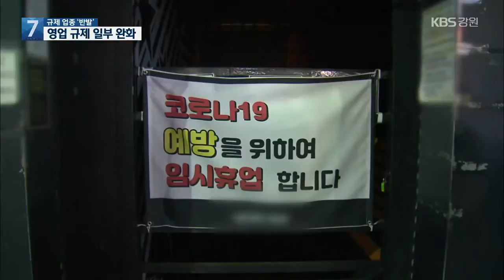커피 전문점 실내 취식 가능…규제 업종은 반발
[앵커]

 정부가 오늘(18일)부터 사회적 거리두기 대상 업종 가운데 일부 업종에 대해 영업 규제를 부분적으로 완화했습니다.

 규제가 완화된 업종은 대체로 환영한다는 입장이지만, 제한이 유지되는 업종은 불만이 여전합니다.

 이현기 기자의 보도입니다.

 [리포트]

 커피 전문점 입구에 매장 내 취식 가능 안내문이 내걸렸습니다.

 매장 안에는 앉아서 대화를 나누는 손님들이 눈에 띕니다.

 한 달여 만입니다.

 [박근렬/커피 전문점 이용객 : "테이크 아웃해서 또 어딘가에 가서 시간 보내야 되고 했는데, 이렇게 18일부터 풀리니까 앉아서 편안하게 시간 보내고 해서 너무 좋습니다."]

 업주들 사이에선 아쉽다는 반응과 그나마 다행이란 반응이 엇갈립니다.

 [이은백/커피 전문점 운영 : "밤 9시까지 제한은 조금 그런데, 그래도 조금 숨통이 트이는 것 같아요. 그래도 영업을 할 수 있게끔 해주셔서 조금 저희 입장에서는 숨통이 트이는 것 같습니다."]

 스키장을 비롯한 겨울 체육시설 안의 매장들도 다시 문을 열 수 있게 됐습니다.

 종교 활동은 좌석 수의 5분의 1 이내에서 대면 예배나 미사, 법회를 할 수 있습니다.

이처럼 제한이 완화된 곳들은 대체로 환영하는 분위기지만, 기존과 동일한 곳들에서는 볼멘소리가 나옵니다.

 우선, 5인 이상 사적 모임 금지가 이달 말까지 유지됩니다.

 학원에 대한 영업 제한은 종전 그대로입니다.

 헬스장이나 스크린골프 등  실내 체육시설의 영업시간도 밤 9시까지입니다.

 특히, 유흥시설에 대해선 영업 중단 조치가 계속됩니다.

 [김태철/한국유흥음식점중앙회 원주시지부장 : "집합금지 기간 연장으로 영업주 대부분이 고사 위기에 처해 있습니다. 고위험시설이라는 신종 단어로 유흥주점을 악성 업종으로 분류한 정부가 원망스럽습니다."]

 이에 따라, 유흥음식점중앙회는 가게 문은 닫고 간판 불은 켜놓는 이른바 '점등 시위'에 나서기로 했습니다.